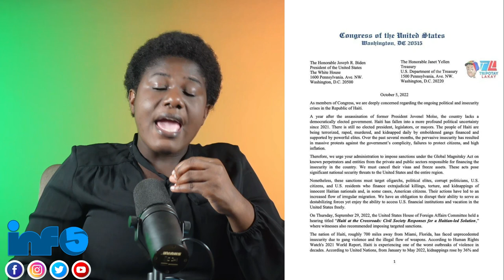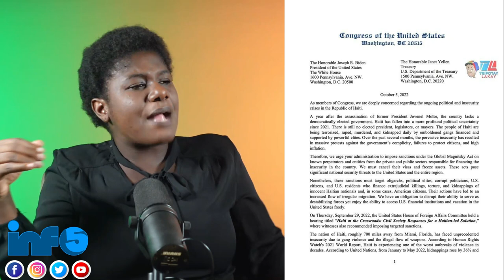Deklarasyon sa Souke Peyi a..Ariel Lage Nouvel La..Lambert Pat Panse sa